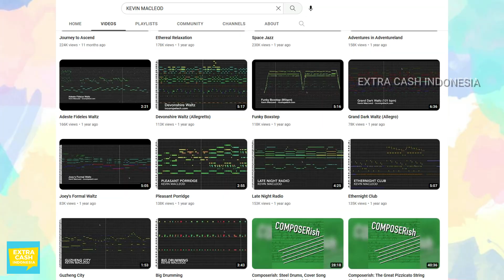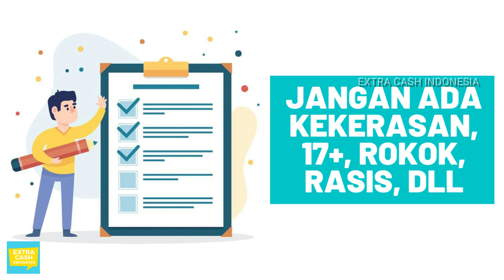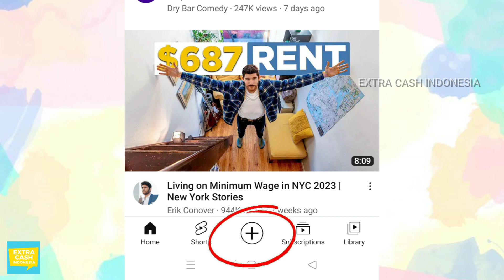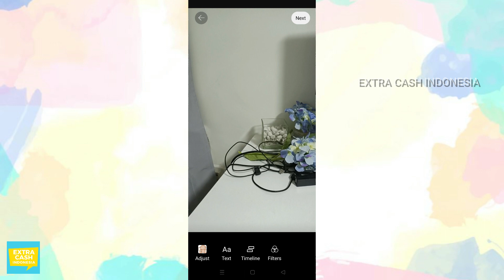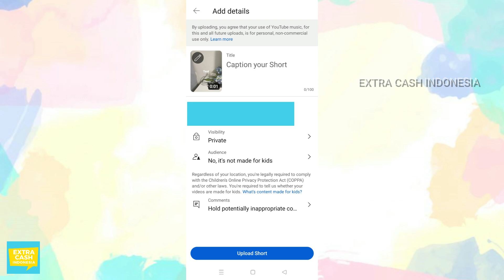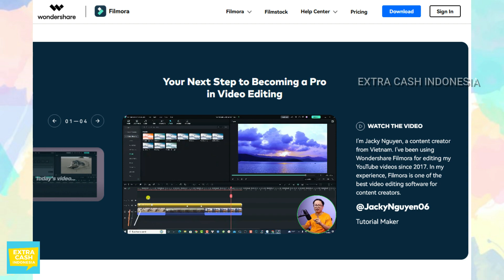CARA DAPAT UANG DARI YOUTUBE SHORTS - BIKIN SHORT VIDEO MODAL HP - MONETISASI TIKTOK INSTAGRAM REELS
Ada cara baru nih guys untuk dapat uang dari Youtube. Caranya yaitu dengan mengupload Youtube Shorts. Ini cocok banget buat teman-teman yang lebih doyan dengan style video seperti TIk Tok dan ngga pengen ribet bikin videonya. Di episode kali ini saya akan menjelaskan apa itu Youtube Shorts, gimana caranya biar bisa dapat uang dari Shorts dan bagaimana cara membuat  video Shorts dengan modal HP.

📺 MAU NONTON YOUTUBE DIBAYAR? Daftar gratis di
✅ MAU KAYA SAMBIL TIDUR? Ayo investasi reksa dana SYARIAH lewat masukkan kode EXTRA untuk dapat welcome cashback 25 ribu
✅ MAU KERJA SAMPINGAN TANPA IJAZAH? Daftar gratis di